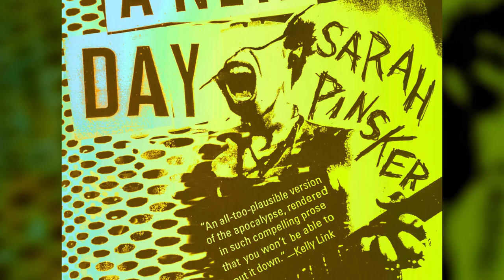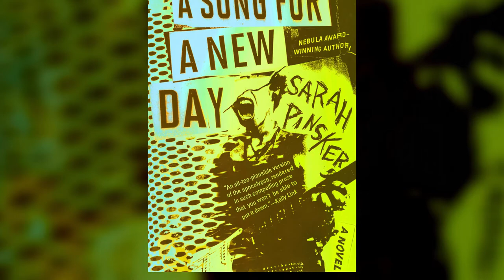A Song for a New Day by Sarah Pinsker | Sci-Fi book Review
A Song for a New Day by Sarah Pinsker
2019 Nebula Award Winner - Best Novel
Paperback, 372 pages
Published September 10th 2019 by Berkley Books

Audio -  Dylan Moore (Narrator), Nicol Zanzarella (Narrator)

Penguin Audio

12 hours and 31 minutes

If you love audiobooks as much as I do, download your free audiobook today!

Email inquiries - bookshelfinvasion[at]gmail.com     (yeah, the other one was already taken)